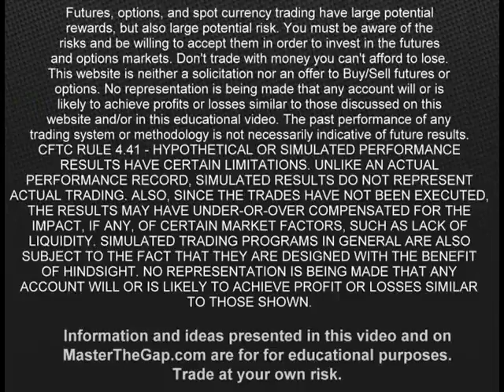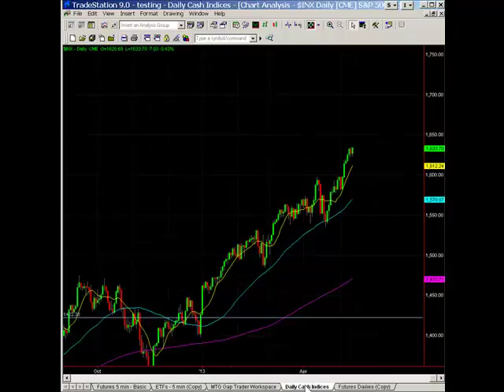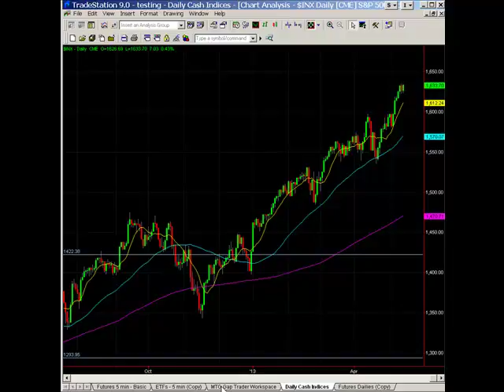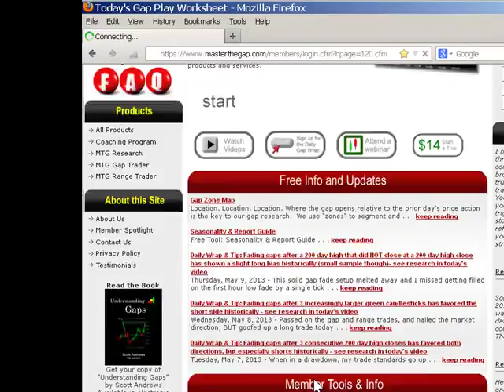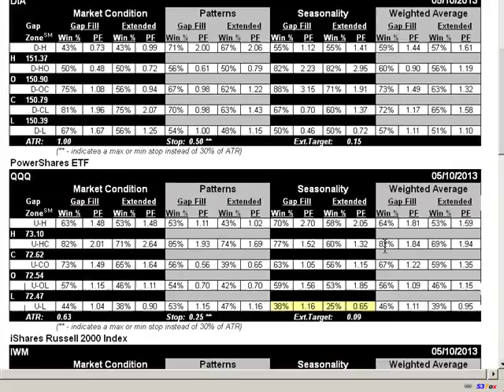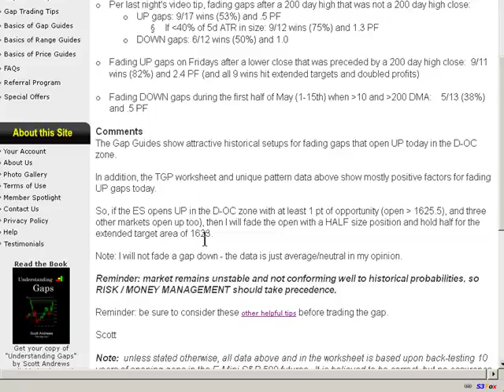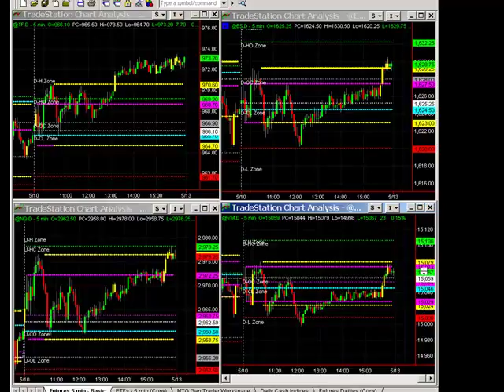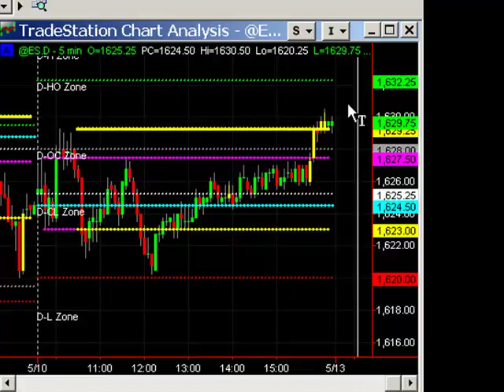Another day where a tick or two kept me from catching a winner, but that is trading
Daily Tip:  Fading gaps after the 5 day ATR has compressed by a third over the past week has has favored range expansion to the short side historically - see research in today's video